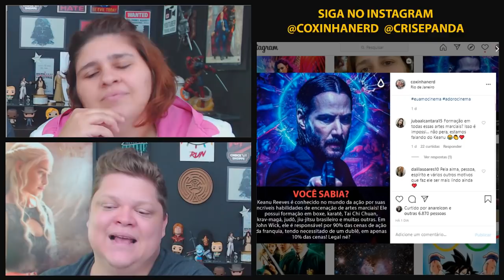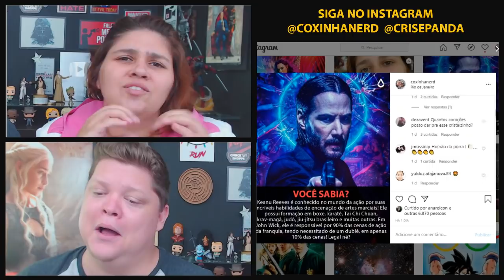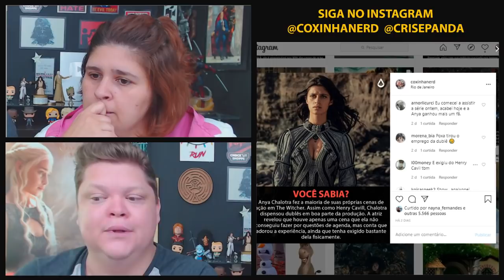💥 TESTAMOS O MACHISMO VIRTUAL E O RESULTADO É SURREAL | CRIS E PANDA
crisepanda cris e panda coxinhanerd coxinha nerd entretenimento series filmes cr1se53p4nd458 livr transmissao ao vivo machismo teste keanu reeves anya chalotra the witcher john wick humanos experiencia virtual review